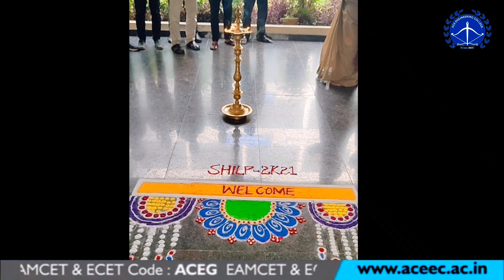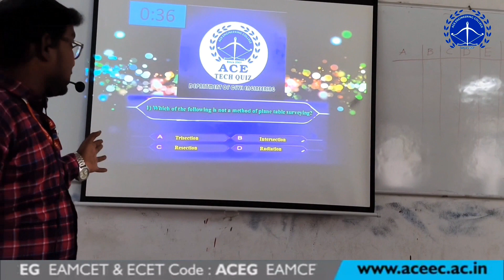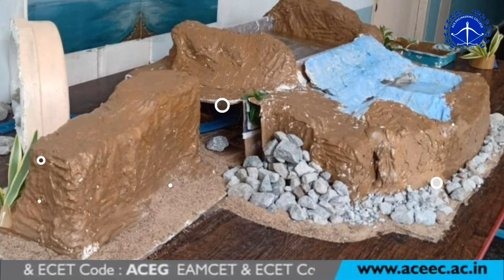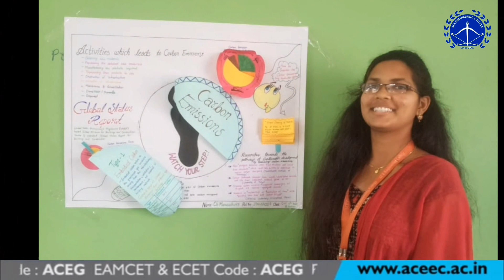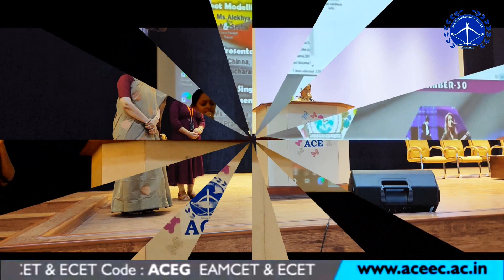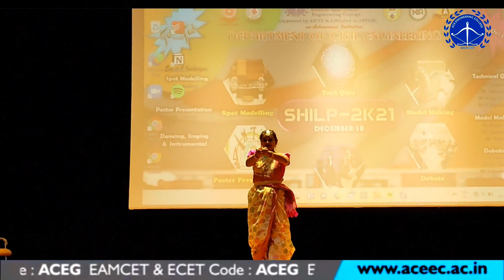SHILP - 2K21 Technical Festival Conducted by Department of Civil Engineering | ACE Engg College Hyd